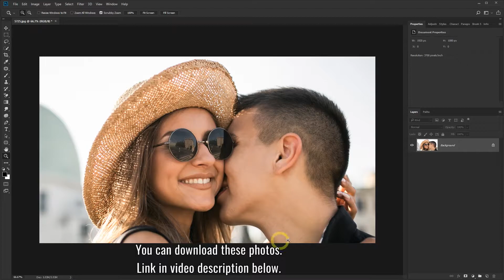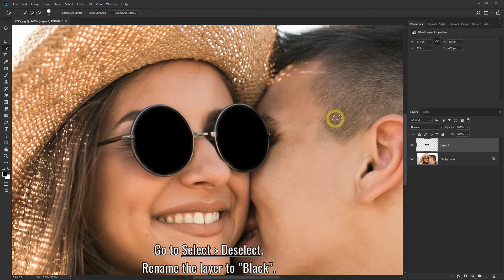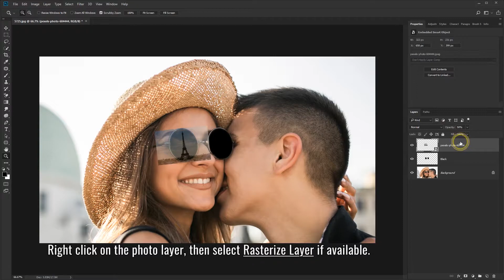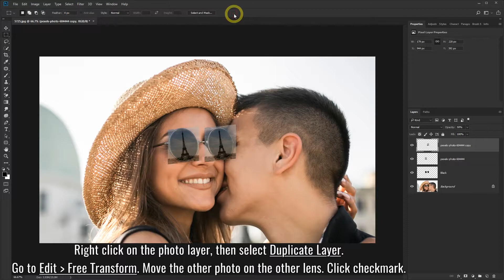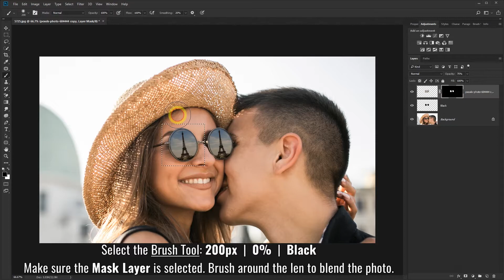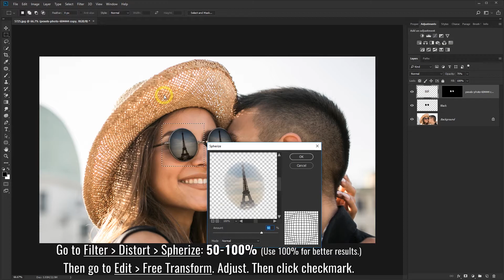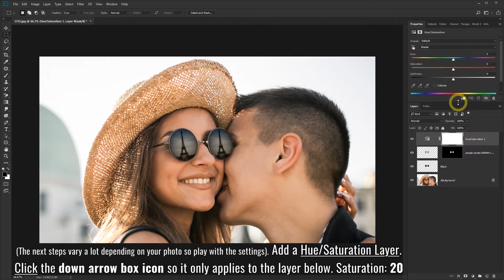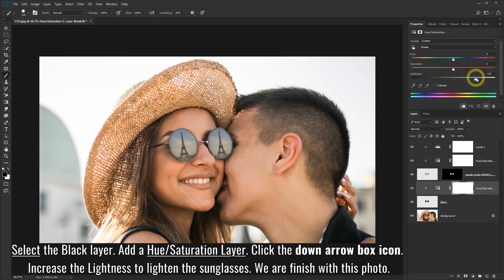How to Make Reflection on Sunglasses in Photoshop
I will teach you how to make a reflection on sunglasses in Photoshop. The settings will vary a lot depending on the photo you use so you will have to play with the settings.

Background image created by Senivpetro - Freepik.com